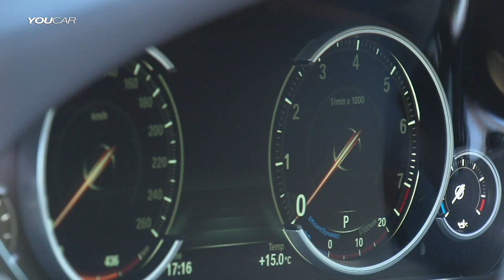2015 BMW 650i Coupé with M Sport package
The new 2015 BMW 6 Series Coupe meet the highest expectations of a sporting luxury car in terms of driving dynamics, comfort, advanced technology and imposing elegance. Supreme power development, impressive refinement and exemplary efficiency are attributes shared by all of the engines available for the new 6 Series Coupe. The V8-engine produces 330 kW/450 hp.
Fuel consumption combined: 9.1 – 8.6 l/100 km / 31.0 – 32.9 mpg imp (with xDrive 9.5 – 9.1 l/100 km / 29.7 – 31.0 mpg imp)
CO2 emissions combined: 213 – 199 g/km (with xDrive 221 – 213 g/km)